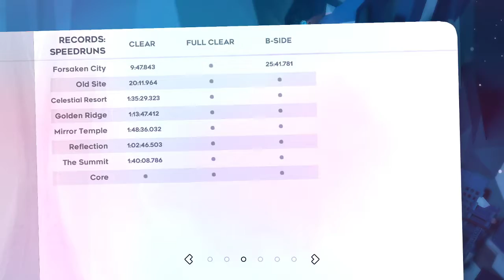Celeste - B-SIDES | Chapter 2 - Old Site